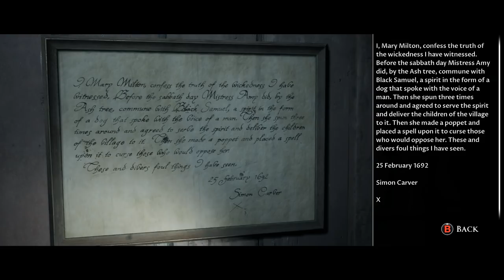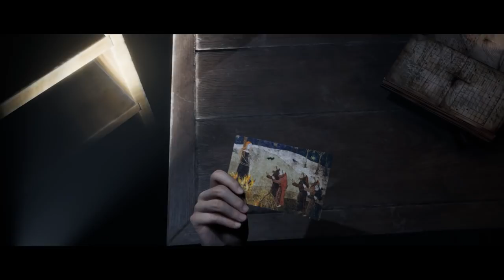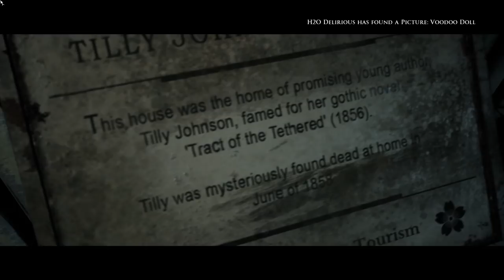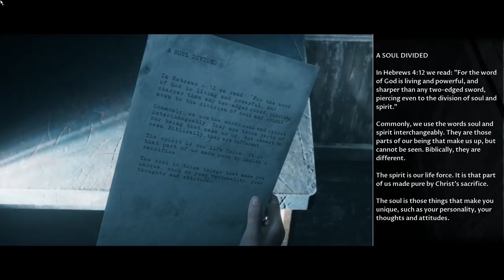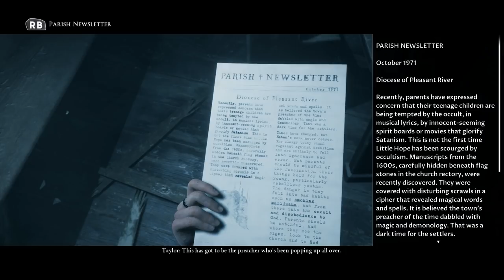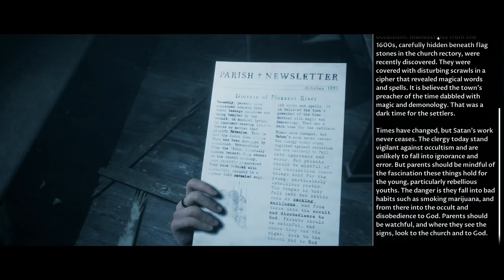I ACCIDENTALLY GOT A MAIN CHARACTER KILLED!!?! | Little Hope Coop w/ H2O Delirious (EP3)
Greensboro, NC
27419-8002